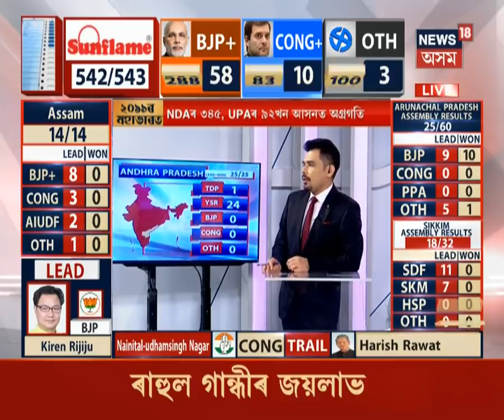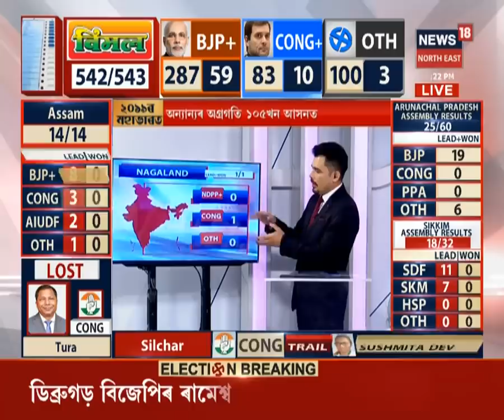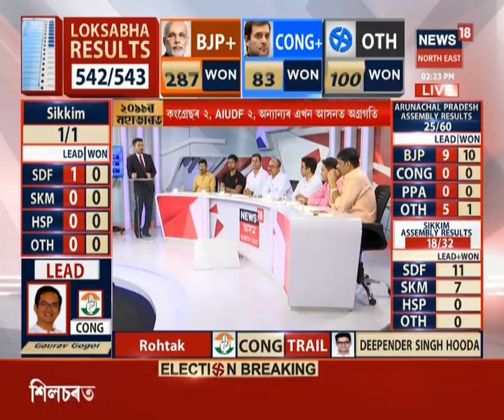Lok Sabha Election Results 2019 LIVE | Andhra Pradesh, কোন জিকিব? ঘনে ঘনে সলনি হৈছে দৃশ্যপট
কাৰ হাতত আহিব ক্ষমতা । চাওক এই প্ৰতিবেদন।